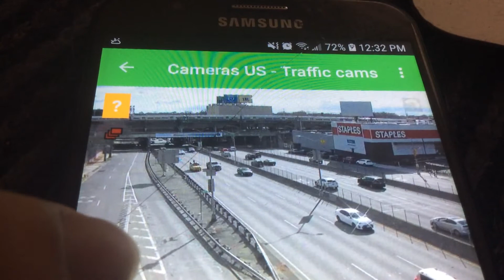LIRR: Babylon M3 train #6194 above Van Wyck expressway!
Here is a video of Lirr train 6194 the 12:09pm Extra thanksgiving train from Penn station to Babylon using 10 M3 rail cars taking people home from the thanksgiving macys' parade in Manhattan
Babylon branch
Video taken November 28th 2019 at 12:30pm!